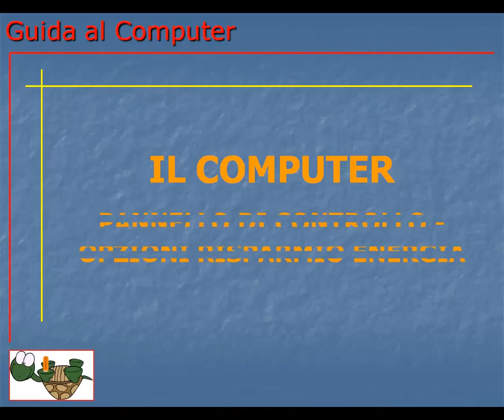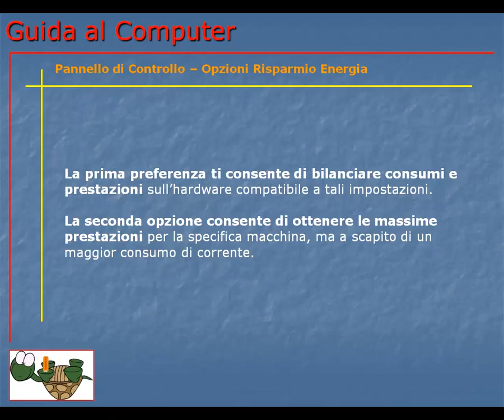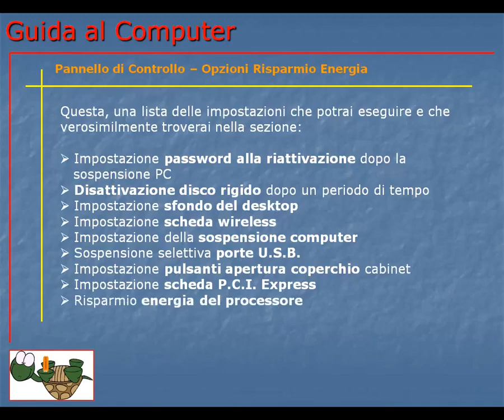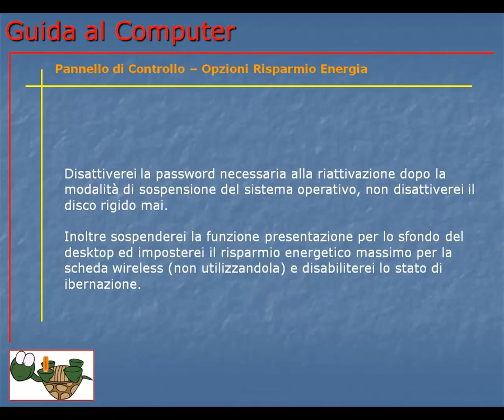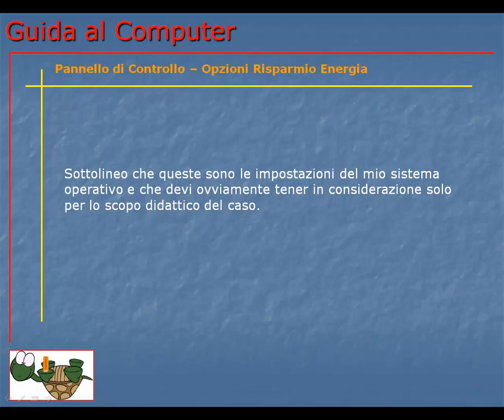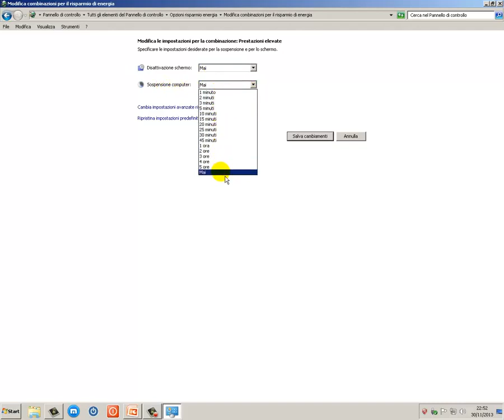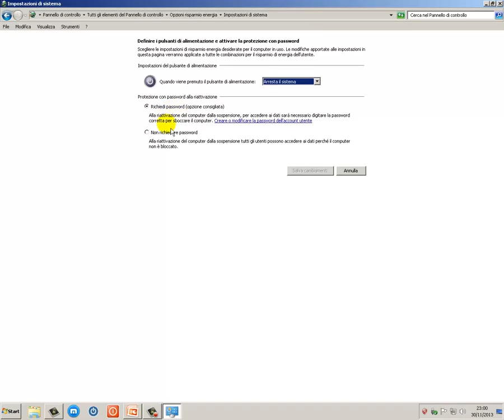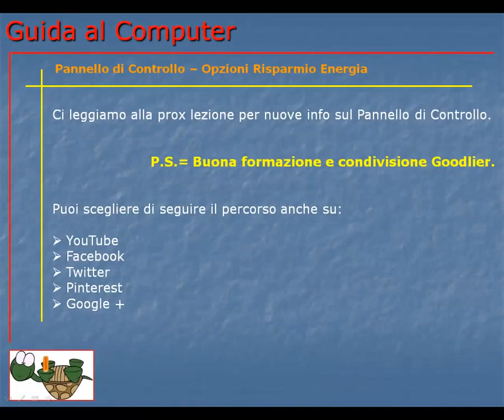Corso Informatica Base e Avanzato | Corso Computer da Base ad Avanzato | Lezione 118